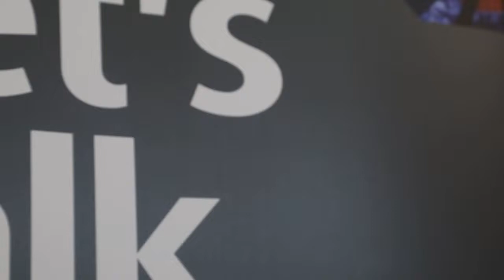Let's Talk - Episode 3 - Communications Solutions | Vp ESS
Let's Talk is ESS's video series where we meet experts from around our business to discuss a range of exciting topics including the latest product innovations, technologies and news impacting the sectors we support.

In this episode, Chris Brown, the Business Development Manager for our Communications Division takes us through the exciting new communications solutions from dBD Communications.

Throughout the episode, Chris explains the importance of communications systems in the workplace and how the latest advancements from dBd Communications make implementing communications systems on-site more effective than ever.